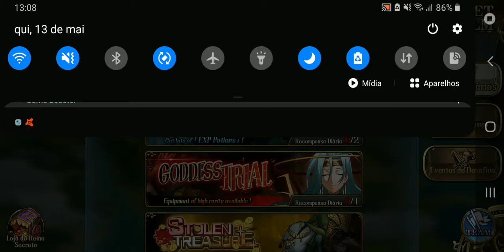Langrisser M Fire Dragon Lv55 Battle (Goddess Trial)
Doing Goddess Trial with Play10000 on the Langrisser M